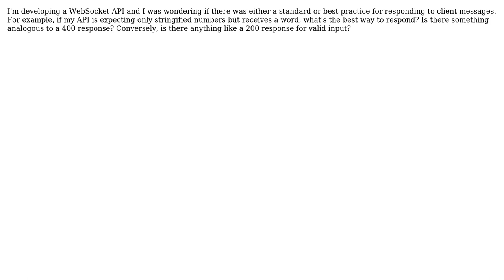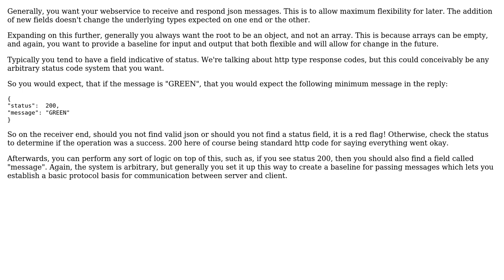Software Engineering: Is there an equivalent to HTTP status codes for WebSockets messages?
With thanks & praise to God, and with thanks to the many people who have made this project possible! | Content (except music & images) licensed under CC BY-SA | Music | Images & others | With thanks to user Neil user Justin Borromeo and the Stack Exchange Network Trademarks are property of their respective owners. You are responsible for your own actions.